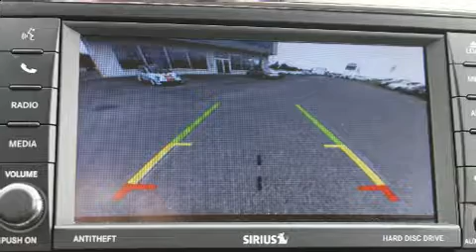2012 Jeep Grand Cherokee in St-Eustache, QC J7P 5R1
La perfection de conduite, c'est le Jeep Grand Cherokee 2012. Ce véhicule propose une polyvalente transmission intégrale couplée à une transmission automatique et un raffiné moteur 6 cylindres. La liste d'équipement est impressionnante, mais elle ménagera votre budget. Comme le télédéverrouillage des portières, sièges en cuir, des phares à extinction temporisée, des lampes de lecture avants et arrières, un compte-tours, un ordinateur de bord, sièges chauffants, et un régulateur de vitesse. Jeep a mis la sécurité des occupants au coeur de ses préoccupations avec les équipements suivants: coussins gonflables à l'avant avec détecteur de poids du passager, coussins gonflables latéraux à l'avant, système antipatinage, système d'assistance au freinage, appuis-tête avant anti-coup de fouet, la mise hors de fonction du système d'allumage, et freins à disque aux 4 roues avec antiblocage. Le dispositif de stabilité électronique active automatiquement les sytèmes du véhicule pour vous maintenir en ligne droite. Nous offrons la plus agréable expérience d'achat, sans oublier les prix les plus concurrentiels. N'hésitez pas à nous appeler.